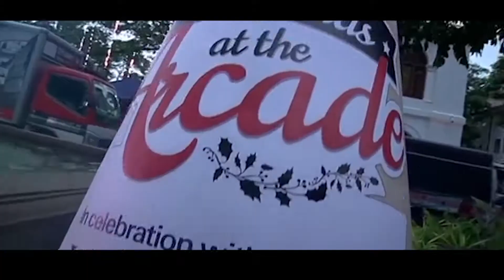DemoReel 2015 - 2018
Few of the many projects since 2015.
DC Perera